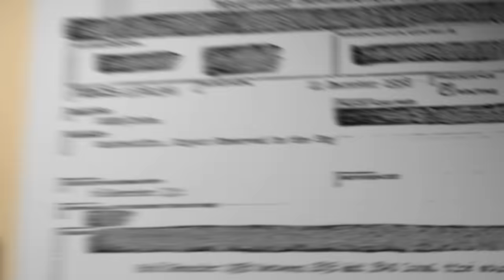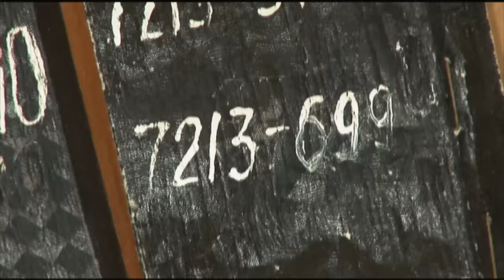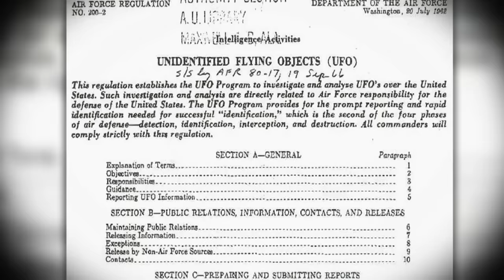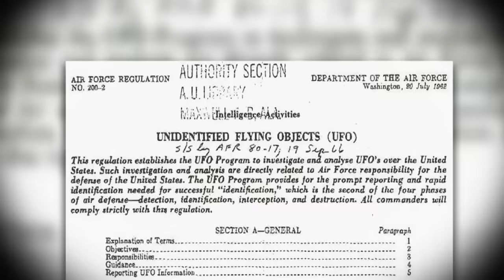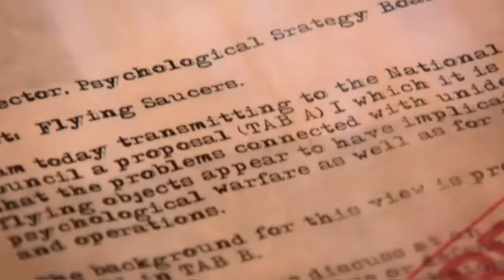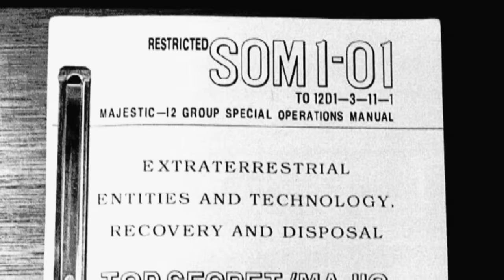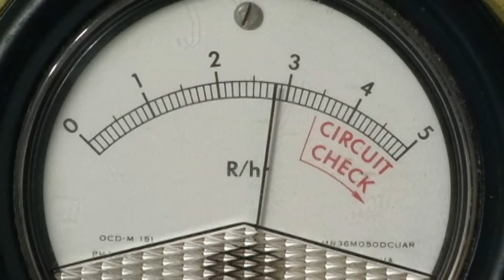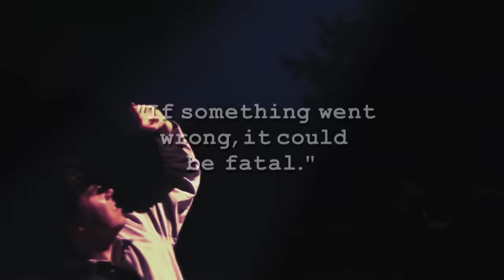America's Secret UFO Team | Full Alien UFO Documentary | UFO Crash Retrieval - Unsealed Alien Files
America's Secret UFO Team | Full Alien UFO Documentary | UFO Crash Retrieval - Unsealed Alien Files | How America Talks To Aliens | Cracking America's Alien Communication | Full Alien UFO Documentary

For decades, eyewitnesses have reported UFOs crashing to Earth all over the nation. Most are never found.